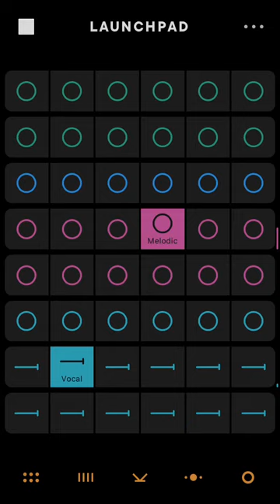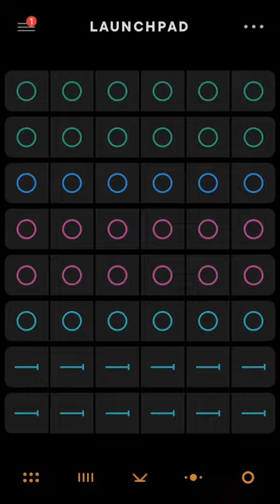Music App test #17